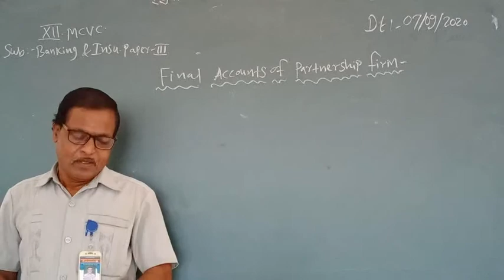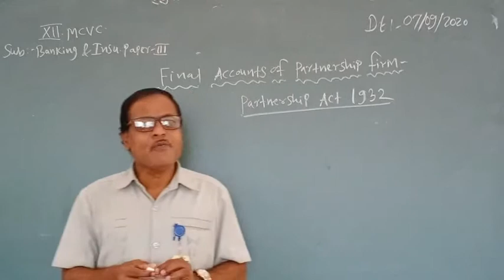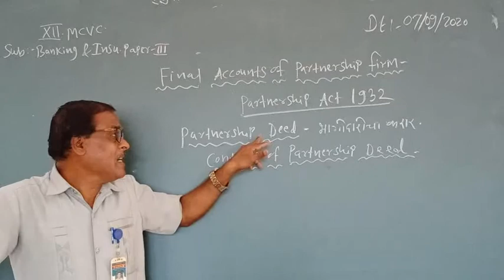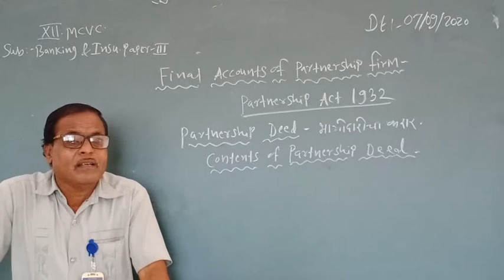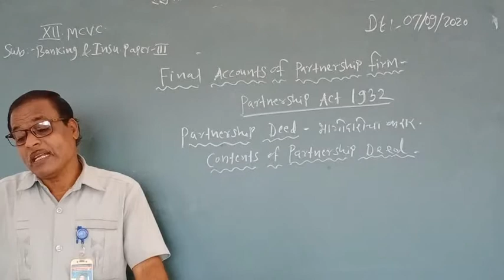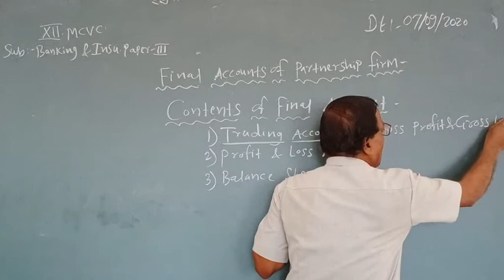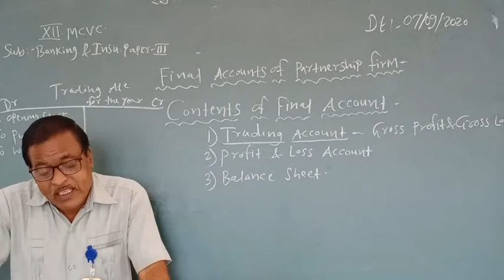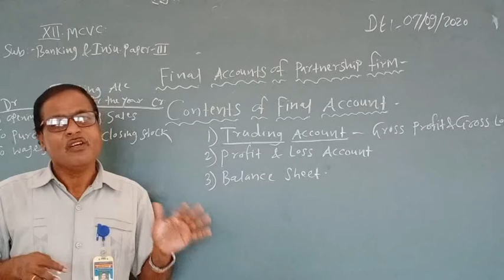Final Account (XII)